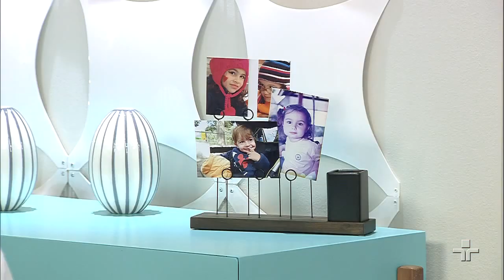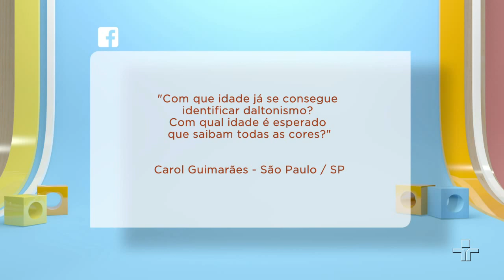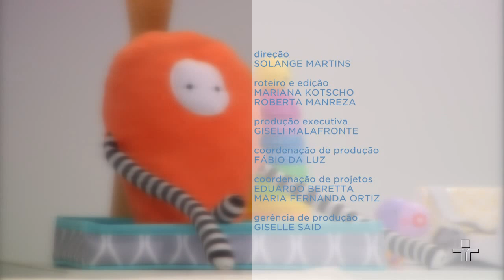Entenda os vários tipos de estrabismo | Momento Papo de Mãe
Nos primeiros dias de vida quase todo recém-nascido parece um pouco estrábico. Conforme o bebê cresce, a vista se desenvolve, mas pais e mães ficam preocupados quando percebem que existe algum desvio na vista do bebê. Tem vários tipos de estrabismo e até o falso estrábico; alguns casos de estrabismo requerem cirurgia.

Alguns pediatras costumam recomendar que a primeira consulta com um oftalmologista seja ao completar um ano de vida. O pediatra esclarece essas questões e a mãe Lorie conta como foi feito o diagnóstico da filha. O Dr. Fernando também responde dúvidas de telespectadores.